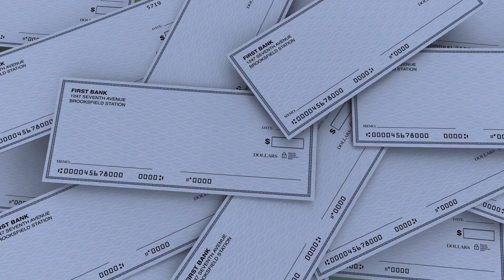Buying a Home | 7 Signs you Are Ready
Buying a Home - Are you Ready? Do you need concrete evidence you are ready to buy a home? These 7 signs are not all of them, but might help you decide if now is the time for you to be buying a home.

📲 We are available 24/7 to help you with your Move to Utah. We can't wait to make your relocation to Northern Utah easy!

Watch this video to see where to eat in Ogden Valley

✅  We are Northern Utah's #1 Team for Real Estate Sales. Whether you are relocating, buying, selling or investing, we can Help!